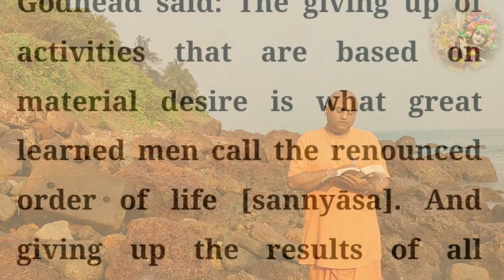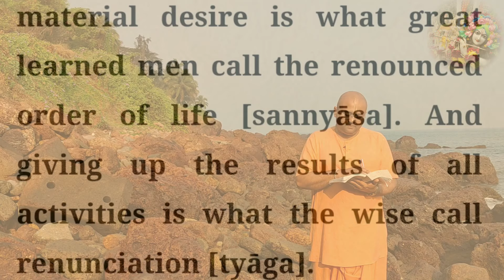Geeta Ka Saar | Shrimad Bhagwad Geeta Saar | Geeta Shloka explained | Geeta Updesh | Ch 18.02